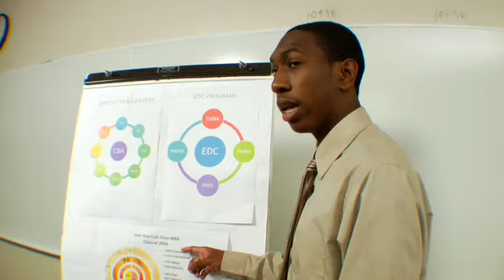Opportunity Here #61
Commercial highlighting programs within the UCF College of Health & Public Affairs and the College of Business Administration.